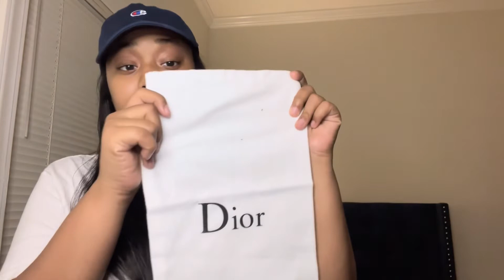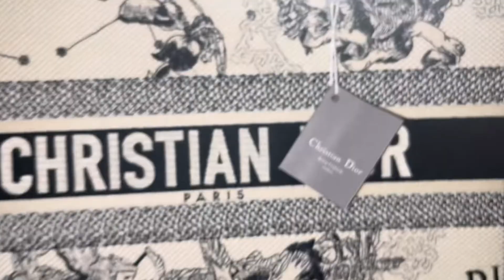My Very FIRST Luxury Bag| UNBOXING & best reaction Ft: designergunews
Sevyn Instagram: iam_sevynamor
Tiktok: Boujimari & lubbittythebratt
Couple channel: Sherm&Maritv